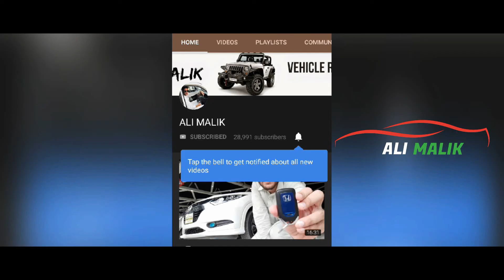Paaro ki Window Jawab de Gai!😬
Assalamualikum! Here's how you could fix your "Car's Window" that won't Roll Up!